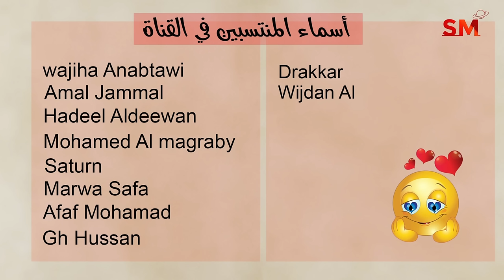توقعات الأبراج اليوم الإثنين 4 تشرين ثاني نوفمبر 2024 سعيد مناع